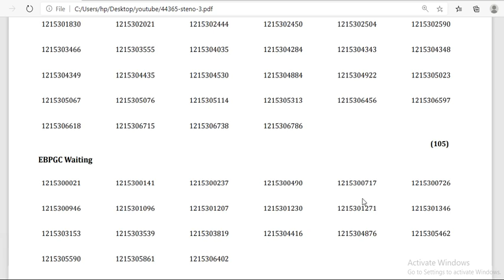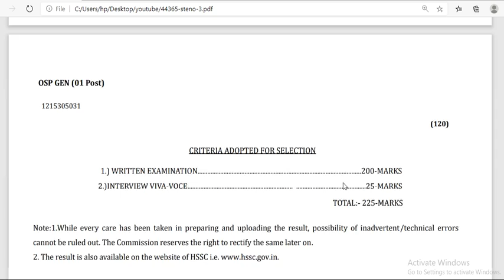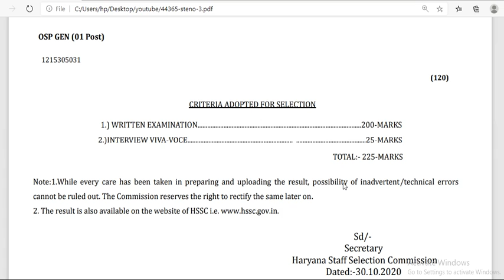New hssc result 2020 | हरियाणा सरकार ने जारी किया नया परिणाम | govt job result 2020 | details SSC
for latest job notification hssc.gov.in